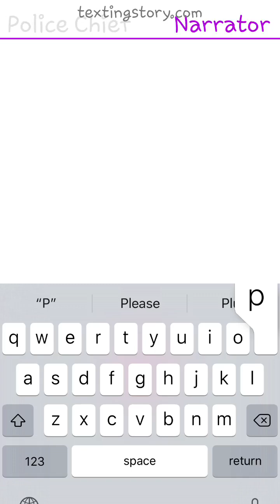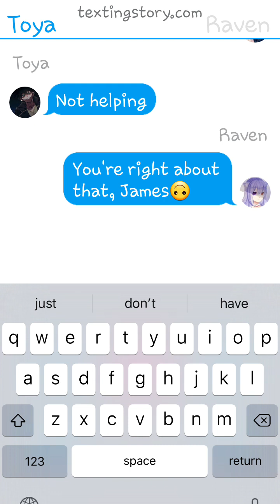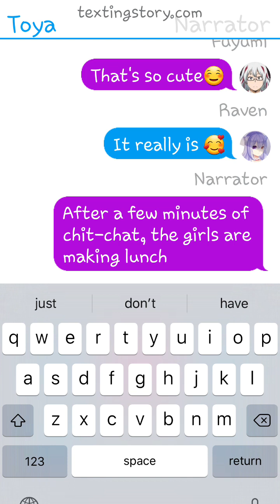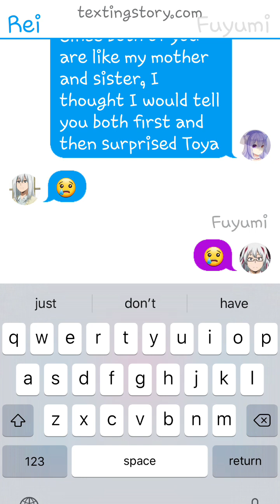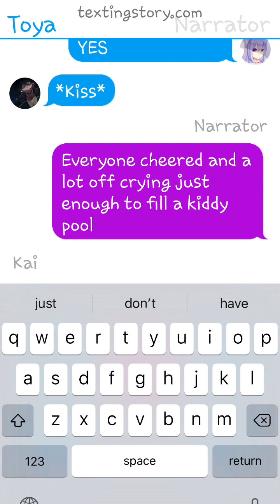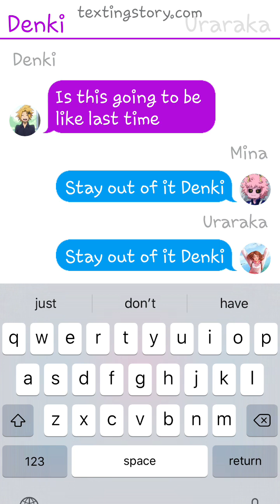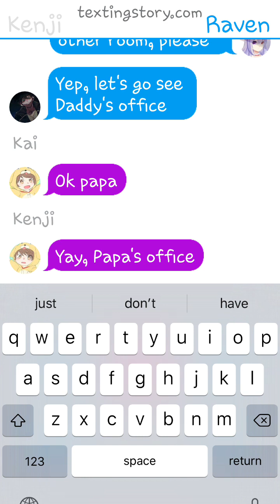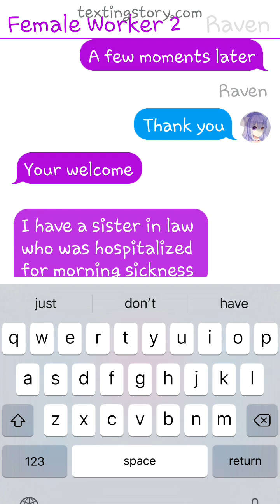MHA Ceo secretary, no quirk pt4